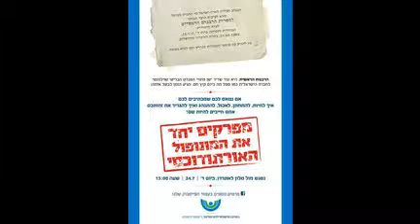Reformic Jewish movement